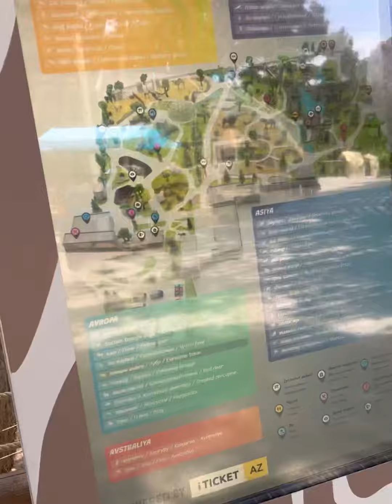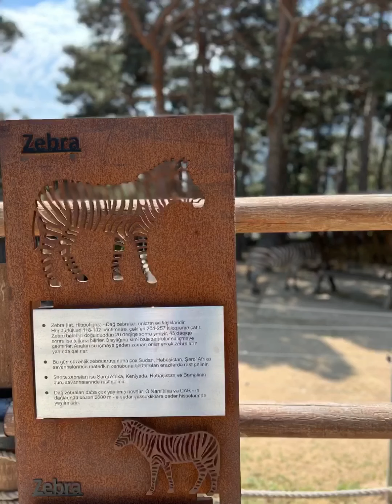Baku Bakuzoopark Aserbaidschan Azerbaycan bakü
Bevor wir nach Baku geflogen sind, haben wir uns Gedanken gemacht, wie wir unsere Fernreise /Städtereise den Kindern Interessant und spannend gestalten können. Ilker, der große ist verrückt nach Tieren. Kennt ihr die Schleichtiere? Ungelogen wir haben alle 😅. Baku hat zentral einen ganz tollen Zoo, gestaltet wie ein National Park. Siehe selbst